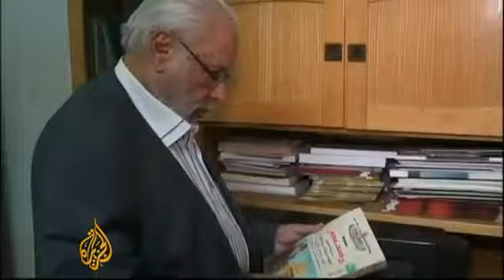John Kerry to visit Egypt on Saturday